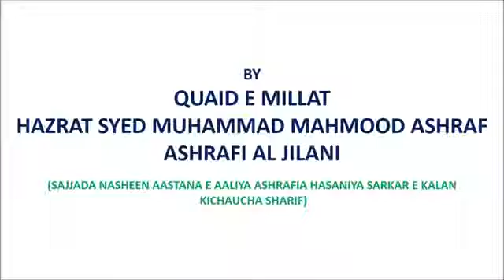Juloos e Milad Kaise Nikale? Quaid e Millat Syed Mahmood Ashraf Ashrafi Al Jilani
👆MUST WATCH - JULOOS E MILAD UN NABI ﷺ KAISE NIKALE? | BY QUAID E MILLAT HAZRAT SYED MAHMOOD ASHRAF ASHRAFI AL JILANI